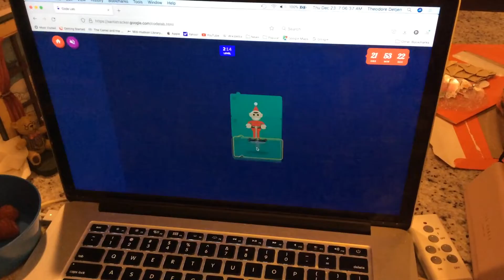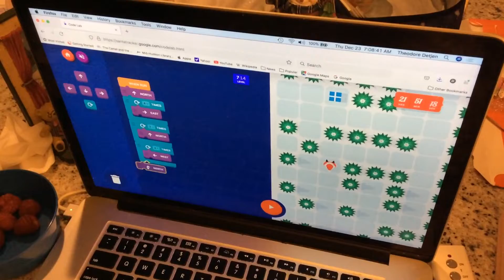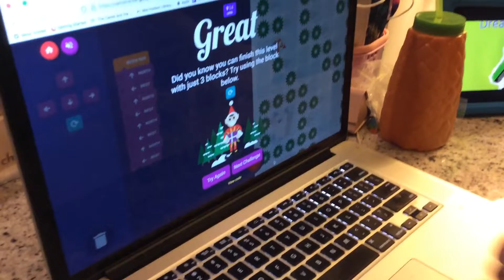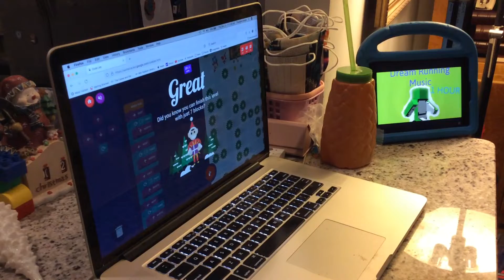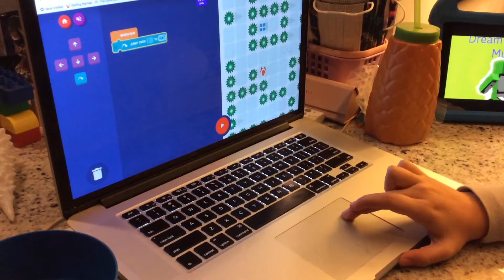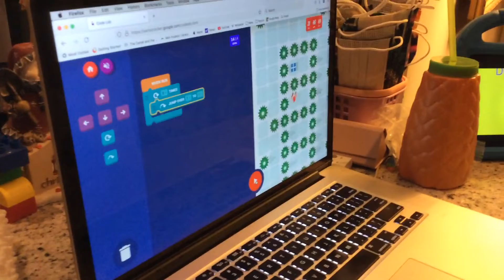Speed running code lab